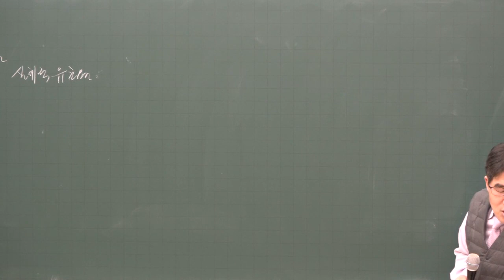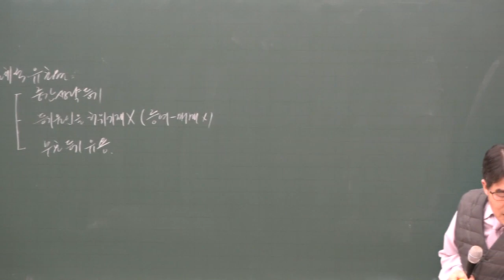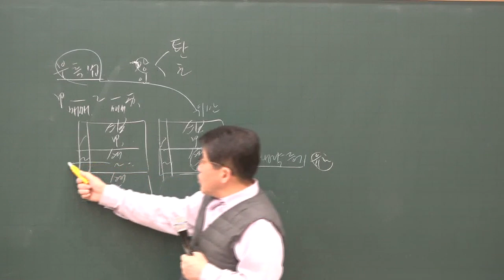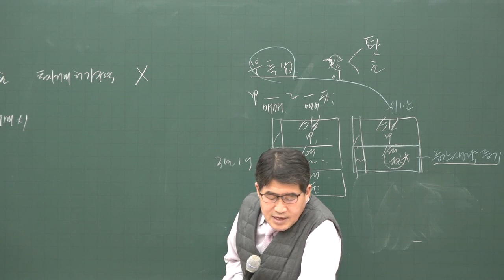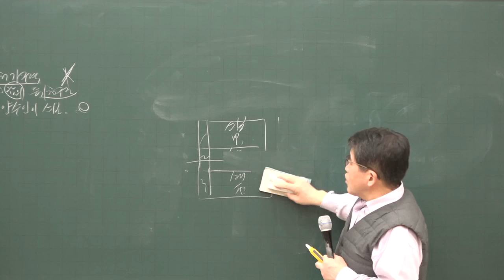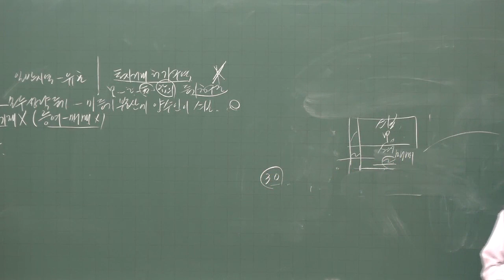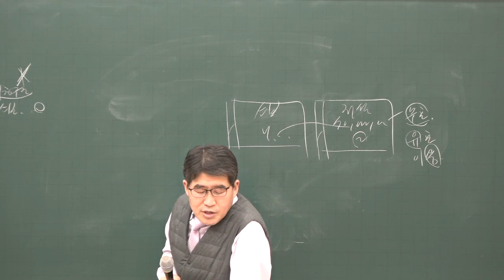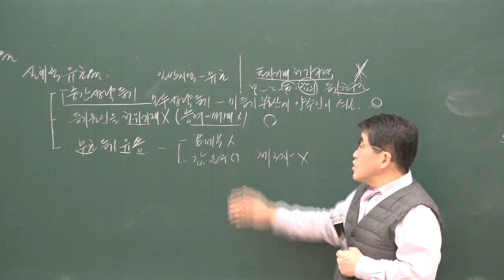[공전무] 2020년 공인중개사 부동산공시법 실체적 유효요건 집중이론 2-12